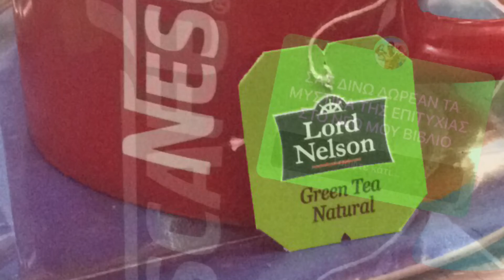ΠΡΑΣΙΝΟ ΤΣΑΙ ΣΕ ΚΟΥΠΑ DIY ΠΟΤΣΕΠΗΣ ΜΑΣΤΕΡΣΕΦ ΑΓΑΠΗ ΜΟΝΟ